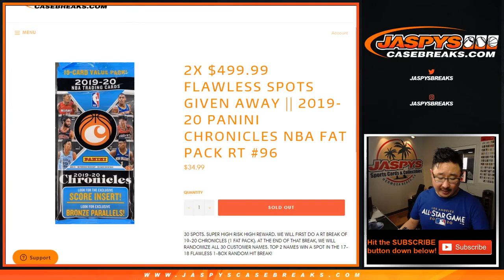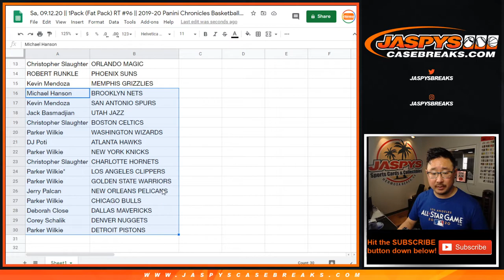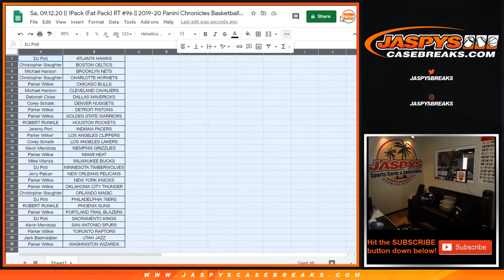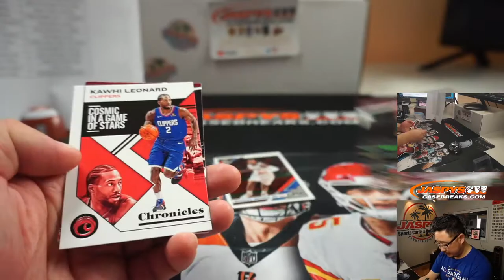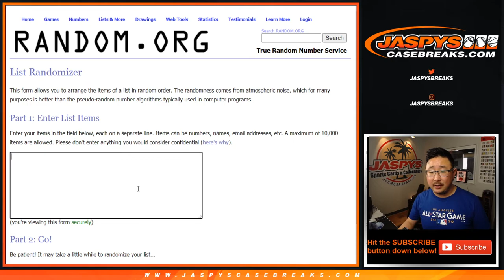Sa, 09.12.20 || 1Pack (Fat Pack) RT #96 || 2019-20 Panini Chronicles Basketball (NBA)